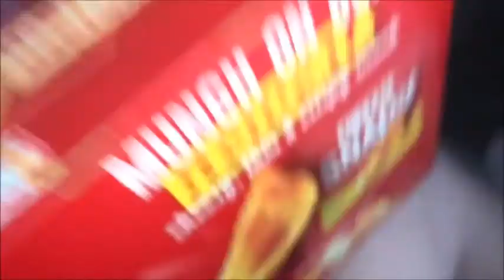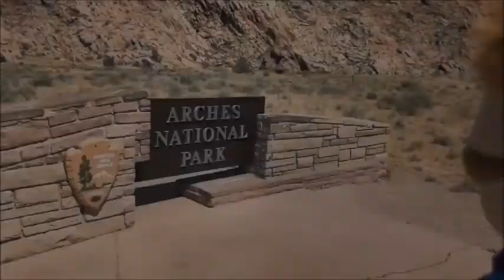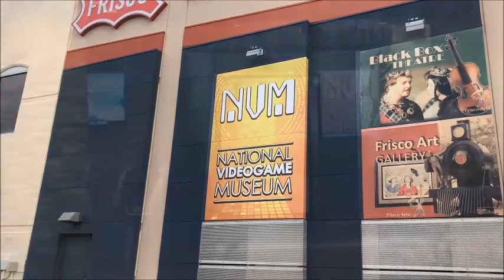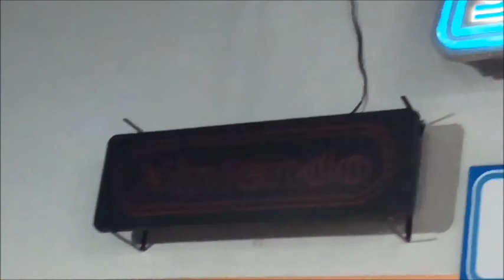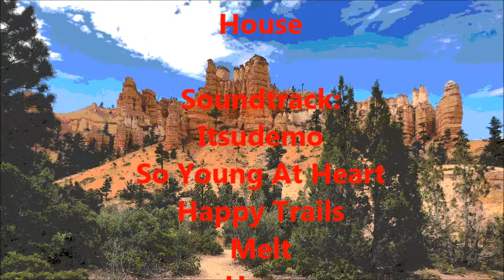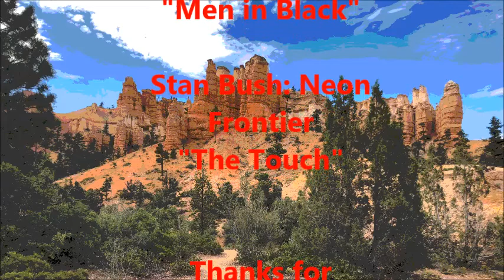Camp Goodman the Movie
Enjoy your trip, Mr. Goodman! We're headed straight to the Far West. Camp Goodman is the greatest campsite in the world (well, looks like a Camper).